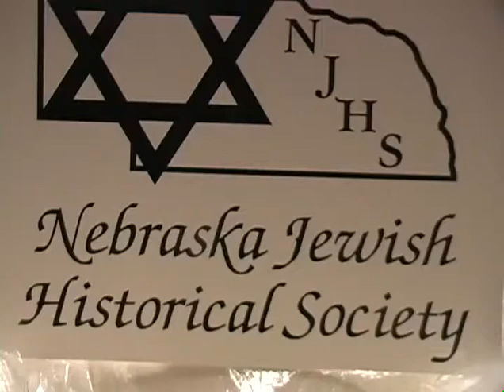Jerry Wasserman Oral History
Jerry Wasserman Oral History - NJHS Oral History Program